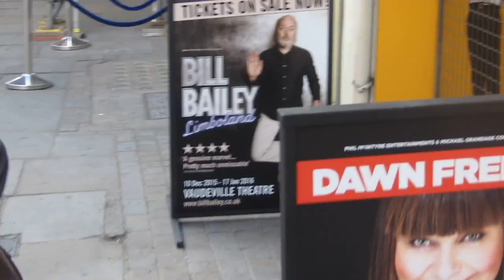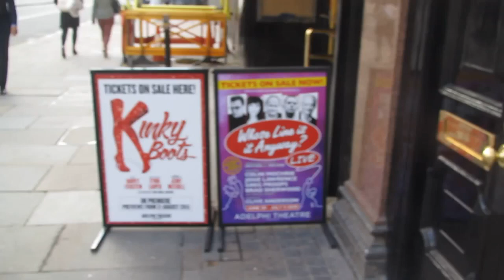An Evening with Jim Dale, Vaudeville Theatre, London, Fri 29 May 15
Views +67.
I was there to see 'An Evening with Jim Dale', singer and actor in many Carry On movies, appearing at The Vaudeville Theatre for one night only.